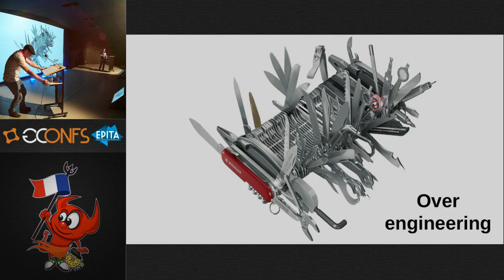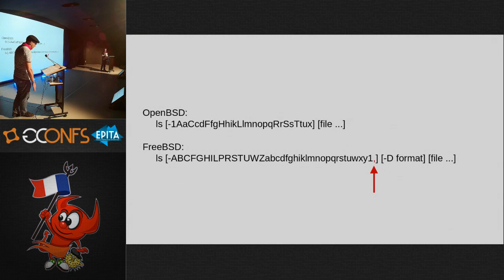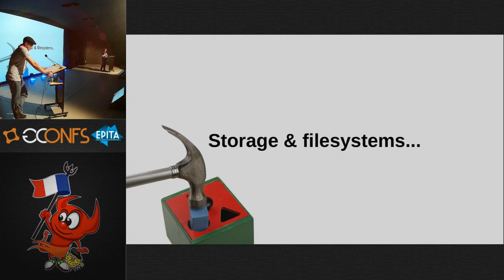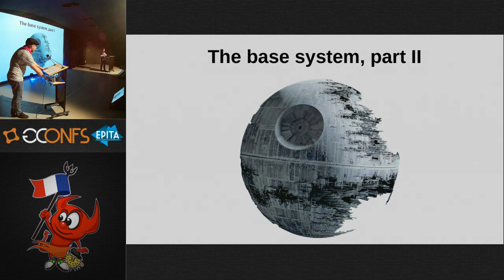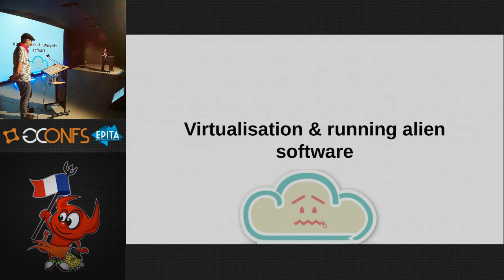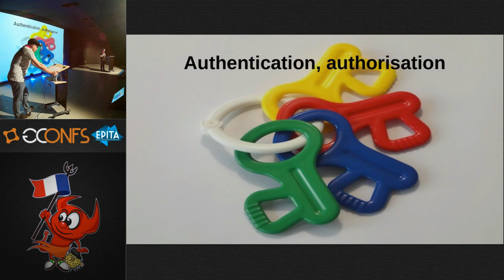My BSD sucks less than yours, Act II - Antoine Jacoutot & Baptiste Daroussin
Description:

This talk will look at some of the differences between the FreeBSD and OpenBSD operating systems. It is not intended to be solely technical but will also show the different “visions” and design decisions that rule the way things are implemented.

We shall try and hit where it hurts when that makes sense. Obviously, both
speakers have their own personal and subjective preferences and will explain
why. Showing some of the weaknesses may encourage people to contribute in some areas.

This is the Act II of a totally biased talk from two different perspectives.

Speaker biography:

Baptiste Daroussin has been a FreeBSD developer since 2010, member of the
FreeBSD core team since 2014, member of the portmgr team.
He is working at Gandi.net.